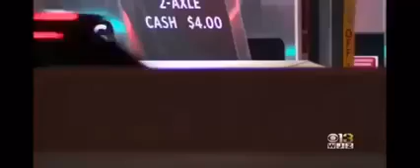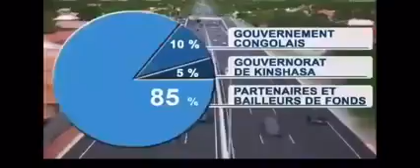FATSHI CONSTRUIT LES AUTOROUTES EN RDC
Le magazine « MEDIA-PRO Télévision », est un support de communication, traitant des sujets variés, à travers un grand nombre de thèmes.
Contactez la rédaction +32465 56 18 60